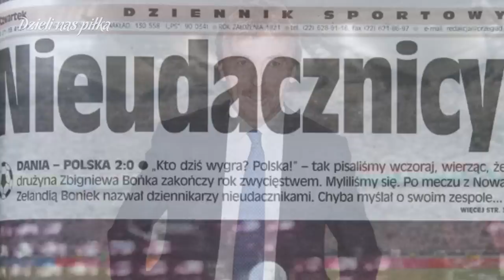PREZES VS BONIEK | Odcinek 56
Oferta BETFAN - LINK do oferty

0:00 Reklama
0:29 Odcinek

Źródła:
Mareczek - Freepik zdjęcie utworzone przez drobotdean
Zbigniew Boniek - PZPN